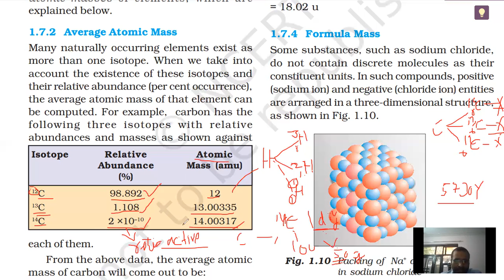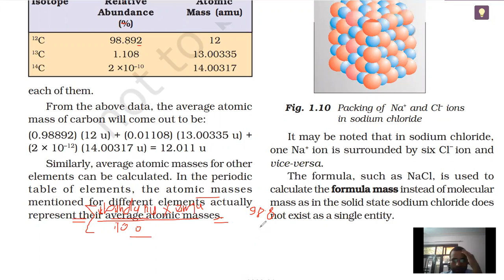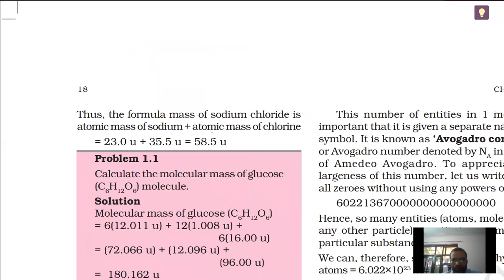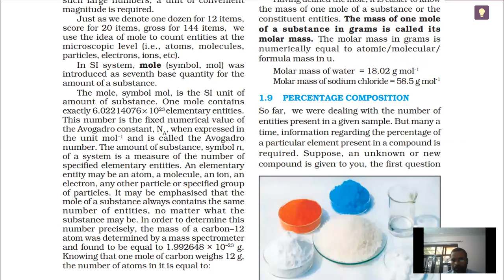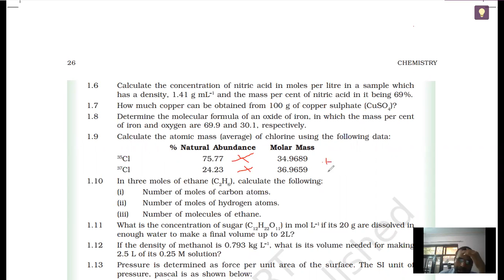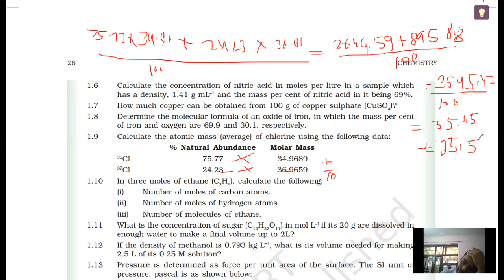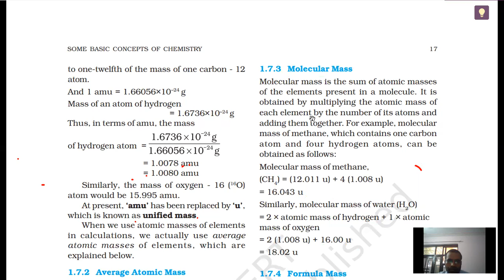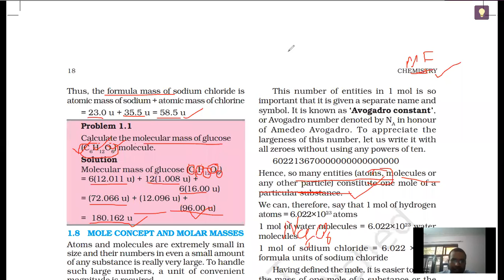8 Average atomic mass, molecular mas, Formula mass